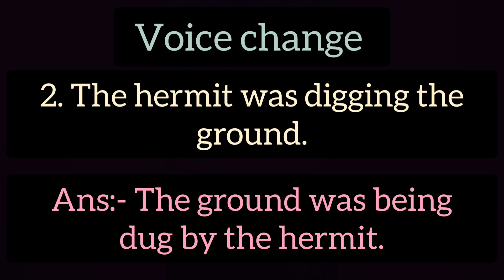The Tsar put on simple clothes // The hermit was digging the ground voice change // Three questions